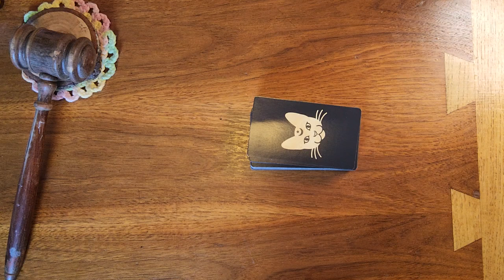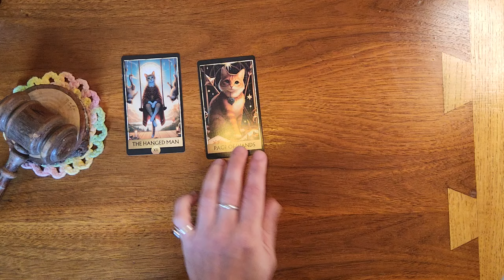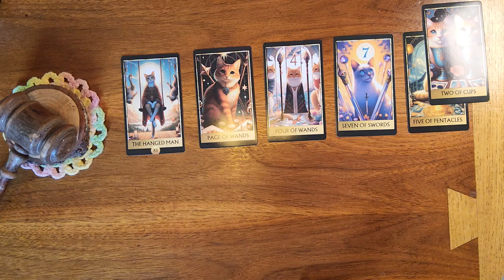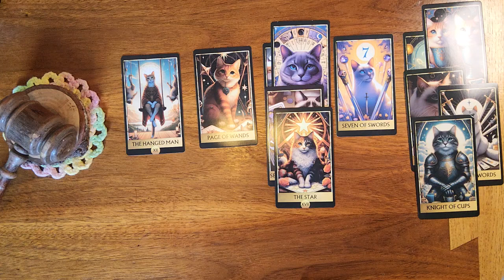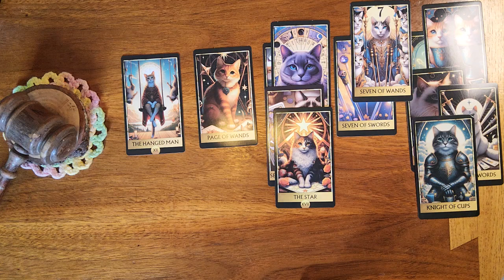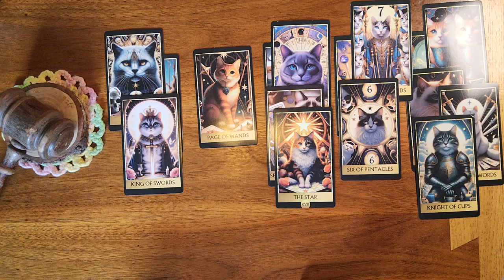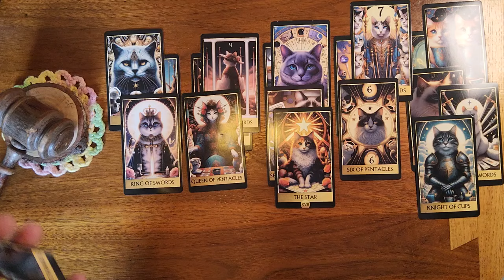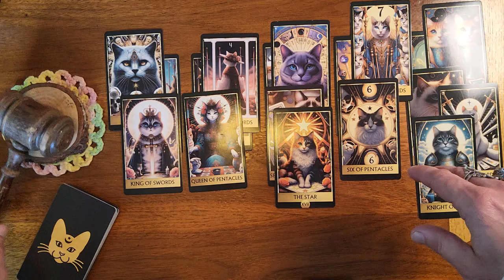Pisces ♓️ 🐟 They may be silent but they're definitely thinking about you. Expect communication